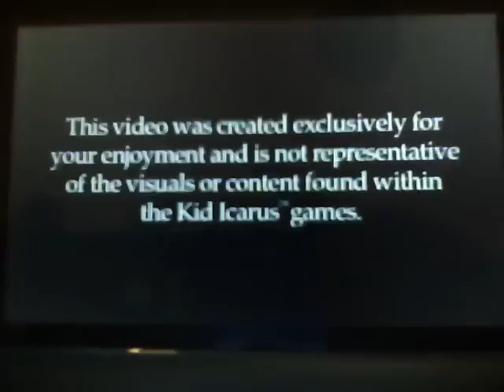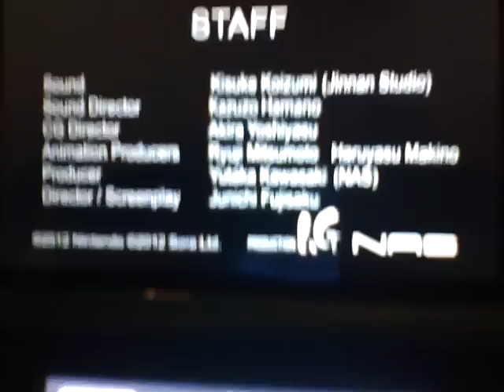Kid Icarus 3D Anime Part 2 - Thanatos Rising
This part 2 of the young winged hero's chase to prevent destruction. And the bad guy has a blog? Find out in this video! Part 3 coming soon!